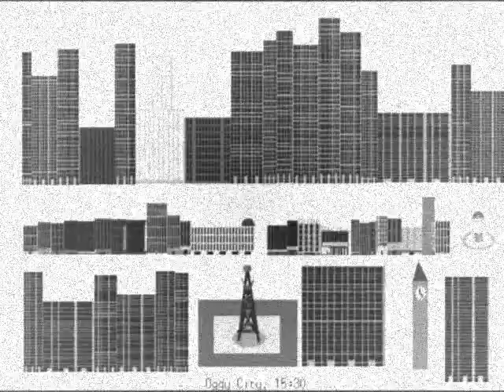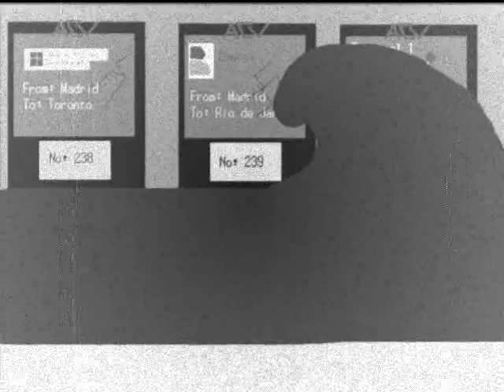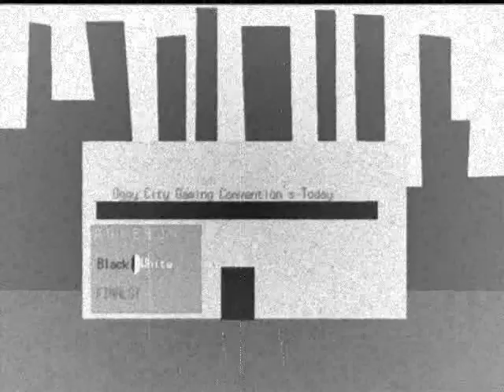Oggy City Great Earthquake - Saint Oggy City - M 9.9 Earthquake!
¡Hay una fiesta en en ciudad de Oggy! O eso creían ellos hasta que un terremoto de escala 9.9 arrasó con todo.